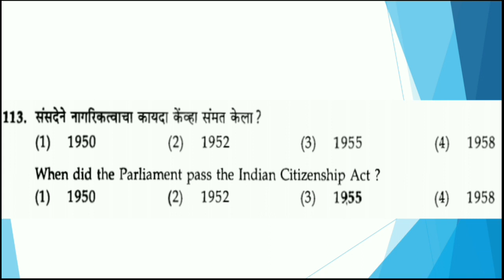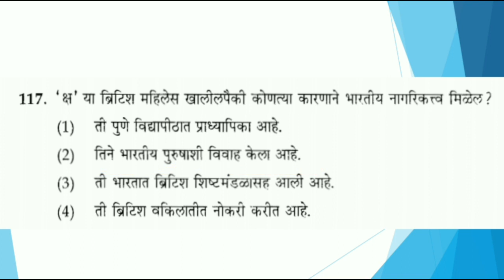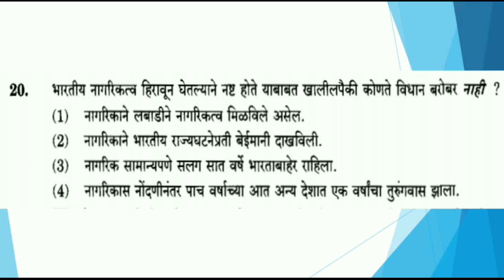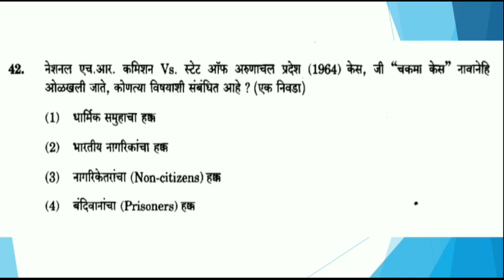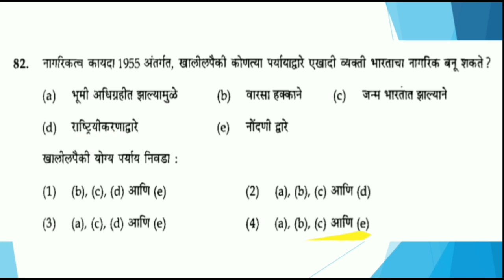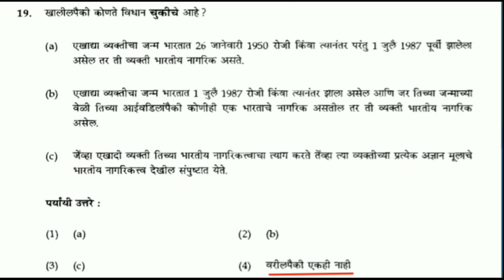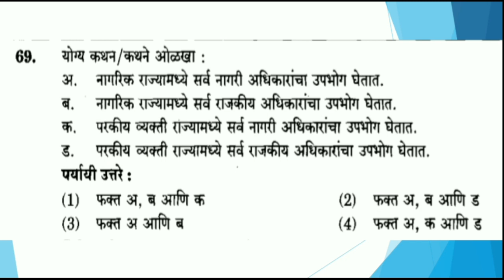youtube video #-B7KKniY9Yc